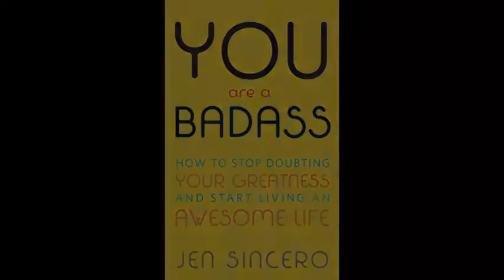NY Times Best Selling Author - Jen Sincero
You Are A Badass! made it to the top of the NY Times Bestseller List!  Congrats Jen - this one's for YOU!